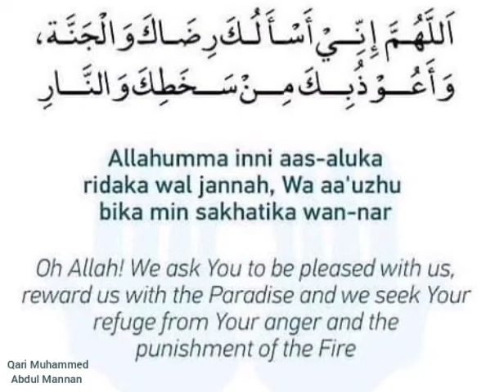ایک زبردست دعا ۔ قاری محمد عبدالمنان حیدرآباد انڈیا